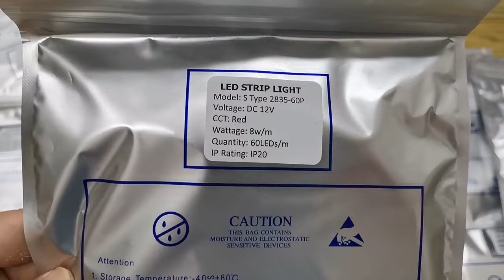LEDER，outdoor led tape lights 12v，outdoor floor light strip, China factory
outdoor led strip light kit，outdoor led tape light kit，hue outdoor light strip not working，neon strip light outdoor
2813 recessed led strip lighting ,IP67 smart led strip,underwater led strip lights,China manufacturer，
outdoor strip light kits，outdoor led strip lights，60'' long strip outdoor lighting garden wall light，outdoor led tape lights 12v
outdoor light strip led，outdoor light strip installation，outdoor led strip lights canada，outdoor light strip bluetooth，
outdoor light strip 5 meter，outdoor light strip extension，outdoor led strip lights China，outdoor led strip lights commercial，
cob strip light red,best cob strip lights,cob strip light 12v,Chinese suppliers，
outdoor led strips for house，outdoor strip lights for house，hue outdoor light strip power supply，hue outdoor light strip 16ft，
outdoor led strip light fixtures，outdoor led flex strip，outdoor led strip lights holiday，hue outdoor light strip installation，
outdoor light strip clips，outdoor strip lighting ideas，outdoor led strip light mounting channel，outdoor light strip canada，
cob strip light blue,best cob strip lights,cob strip light garden,Chinese suppliers，
hue outdoor light strip max length，outdoor led light strips ，depot outdoor light strip，outdoor light strip extension，
outdoor light strip 16ft，outdoor light strip，outdoor led strip light connectors，outdoor light strip dimensions，outdoor led strip light 5m
2812 led strip glue, led strip garage lights ip65,led strip outdoor lighting,Chinese manufacturer，
outdoor light strips，outdoor light strip 10m，outdoor led strip lights ireland，outdoor led strip lights ip68，outdoor led strip lights 3m
glow led light strip outdoor，outdoor led strip light 9w，outdoor led strip light 9v，outdoor led strip light 9v battery，
outdoor led strip light 96，outdoor led strip light 90，outdoor led strip light 904mm，outdoor led strip light 90w，outdoor led strip light 7w
led indoor/outdoor strip light lowes，outdoor light strip junction box，smart illuminessence neon indoor/outdoor led light strip，
outdoor light strip joiners，outdoor light strip jumpers，outdoor led strip light diffuser，outdoor deck led light strip
outdoor led strip light 7000k，outdoor led strip lights 8m，outdoor led strip light 90 degree connector，outdoor led strip lights 25m
outdoor led strip light 90 degree corners，outdoor led strip light 90 degree bend，outdoor led strip light 7ft，outdoor led strip light 110v
outdoor motion activated led light strip，outdoor strip lighting，outdoor light strip glue，hype glow led light strip outdoor，
smart outdoor led light strip action，outdoor led strip lights，outdoor led strip lights low voltage，outdoor led strip light track，
installing  hue outdoor light strip，outdoor led strip light installation，outdoor light strip gradient，outdoor led strip light 75ft
hue outdoor light strip instructions，light strip outdoor，hue outdoor light strip flashing，outdoor light strip guide，outdoor led strip lights 24v
outdoor led strip lights battery powered，best outdoor light strip，flexible outdoor light strip，led light strip for outdoor，outdoor led strip lights 1m
best outdoor light strips，best smart outdoor light strip，strip light for outdoor，outdoor floor light strip，outdoor led strip lights 20m
hue outdoor light strip indoors，indoor outdoor led light strip，outdoor strip lighting for steps，outdoor strip lights for deck，
outdoor led strip light ideas，hue outdoor light strip ideas，outdoor light strip green，outdoor light strip ground，10m outdoor led strip light
outdoor light strip，operated outdoor light strip，outdoor strip light holders，outdoor led strip light housing，outdoor led strip lights 12m
outdoor led strip light battery powered，basics led light strip outdoor，outdoor strip light fixture，outdoor led strip fixture，
outdoor led strip lights installation，outdoor led strip lights ip67，led strip light for outdoor use，strip light for outdoor steps，
outdoor led strip lights in，outdoor light that stays on，extension strip light outdoor，utdoor light strip for stairs，12v outdoor led light strip
goods led light strip outdoor，black outdoor strip light，led strip lights be used outside，ooutdoor light strips for sale，outdoor led strip lights 120v
hue outdoor light strip，hue outdoor light strip ideas，outdoor light strip grow，outdoor light strip garage，